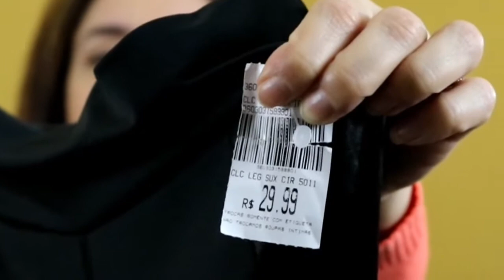COMPRINHAS + RECEBIDOS | PRODUTOS E ROUPAS | MULHERMAISDE40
Hoje tem vídeo com produtos que blog MulherMaisde40 recebeu além de mostrar comprinhas com preços super em conta, assista!
Produtos como Sephora, Amaro, Gabinatu's estão presentes aqui além de peças com precinhos super em conta da Cyticol. Venha conferir!